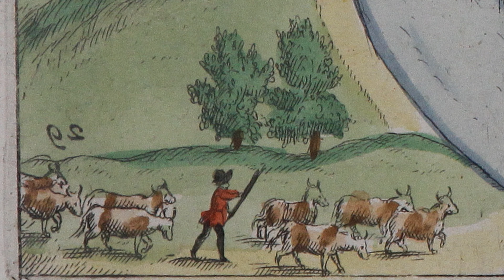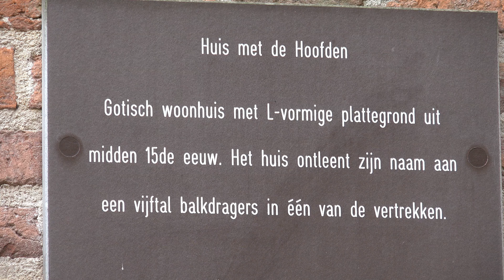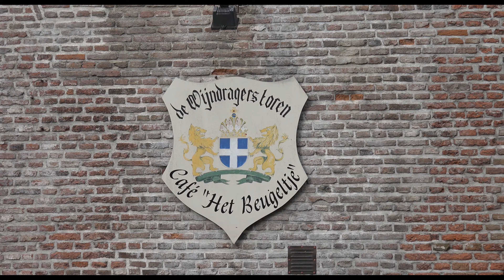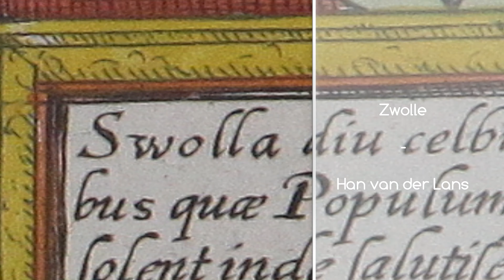Zwolle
Stadswandeling door het oude centrum van Zwolle met het stadhuis, Zwolse Balletjes, het Huis met de Hoofden, de Sassenpoort, de Peperbus en meer.